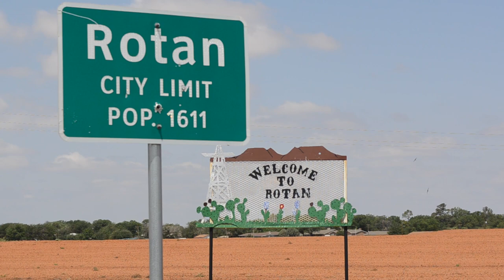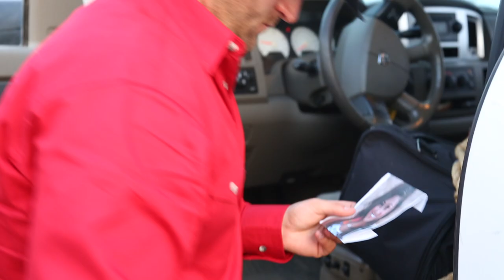12-002 Rodeo Man - Ken Goldsmith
Rodeo Man
Ken Goldsmith
Atonement Entertainment
Produced by: Atonement Entertainment

Directed by: Brad Hughes
Cinematography: James Trawick and Jordan Smith
Talent: Ken Goldsmith, Matt Goldsmith, Kay Trawick and Alyssa Bagley

Shot on:
Canon 5D Mark iii
Canon t2i
Nikon D5100
Edited on: